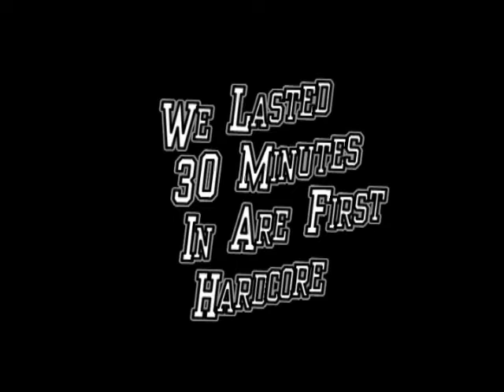Hardcore Survival Ep: 2 With DG4461HD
Gamertag - P8ntballer856